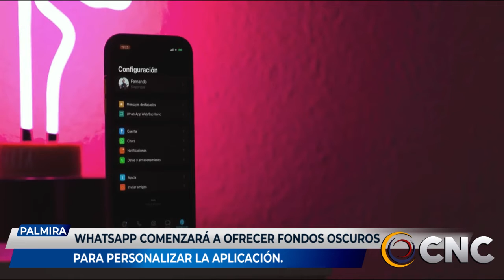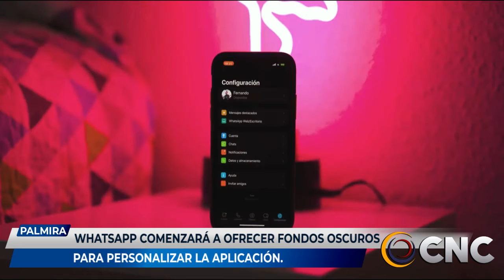Whatsapp comenzará a ofrecer fondos oscuros para personalizar la aplicación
Los usuarios de WhatsApp dentro de poco podrán poder personalizar esta aplicación de chat a su modo.  Con una nueva versión de esta app, quienes usen Whatsapp podrán elegir un color o tonalidad acorde con sus preferencias de uso.